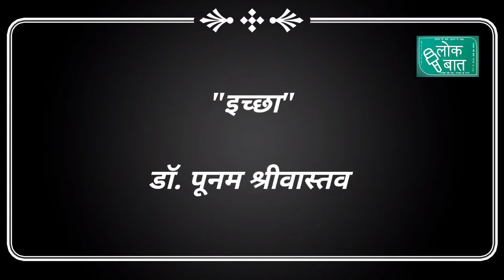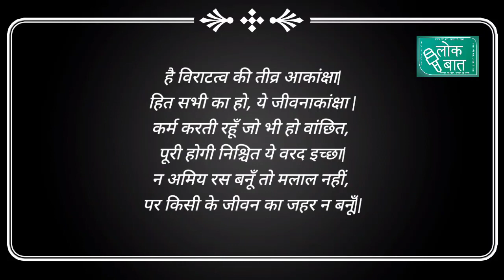इच्छा(कविता) Ichcha(Poem) : लेखन व वाचन : डॉ.पूनम श्रीवास्तव : लोकबात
हिंदी साहित्य में कविता एक प्रमुख विधा है। इसके माध्यम से व्यक्ति अपनी संवेदनाओं को दूसरे तक पहुंचता है । कई बार कविता सुनने और पढ़ने वाले के दिल को अंदर तक प्रभावित करती है।ऐसी ही कविता की रचना और वाचन किया है जौनपुर की प्रोफेसर पूनम श्रीवास्तव जी ने।इस कविता केमाध्यम से उन्होंने मानवीय इच्छा को बताने की कोशिश की है।आप भी कोई अपनी कविता सुनाना चाहते हैं तो हमसे संपर्क कर सकते हैं.

Anchor : Dr. Poonam Shrivastava
Edit- Prerna Anand